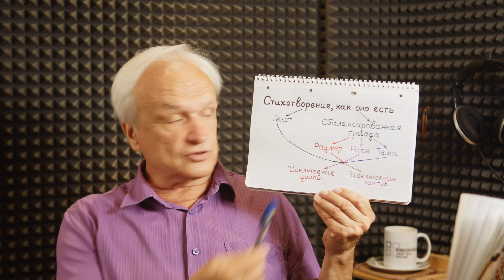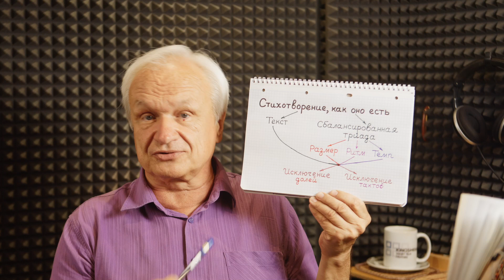Технические аспекты пения стихотворений